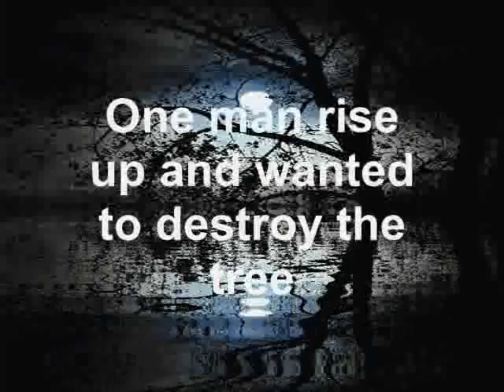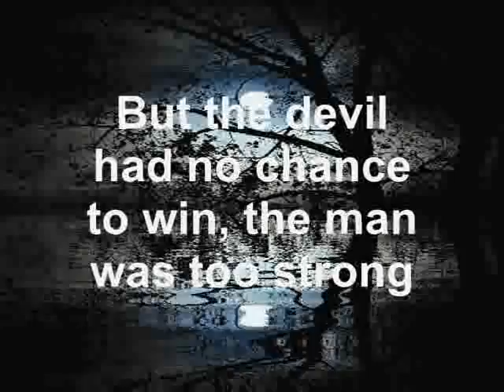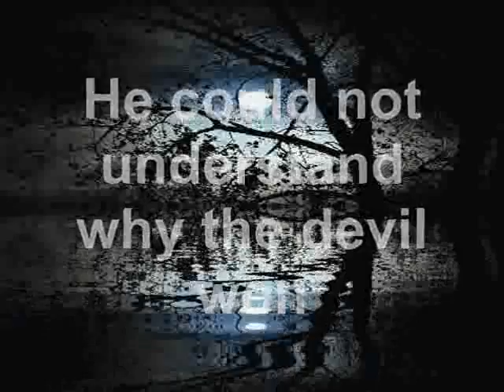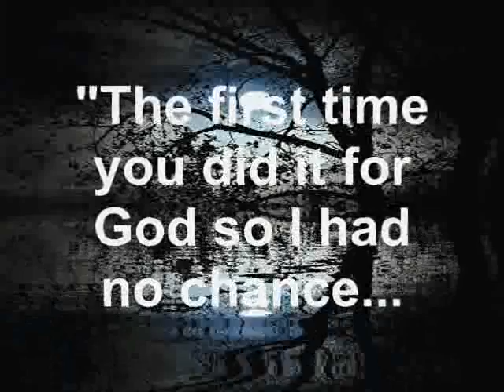The trick of the devil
A story to think about